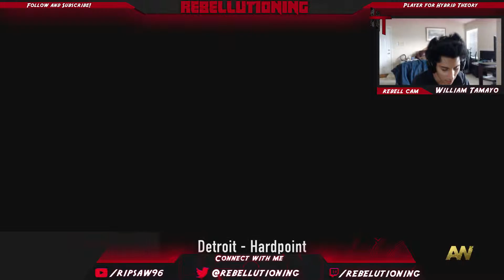Advanced Warfare Scrim on Detroit HP